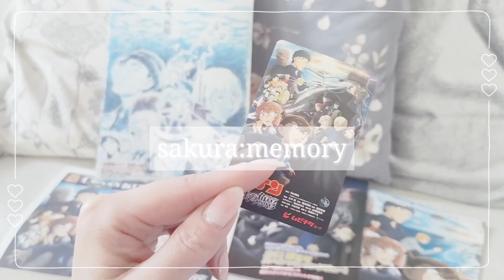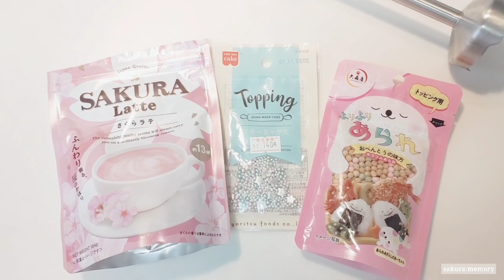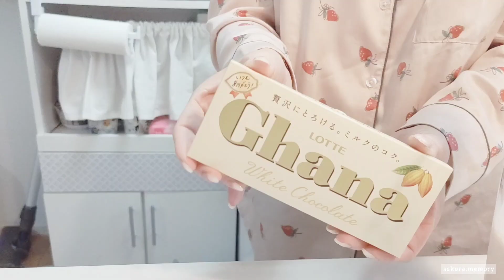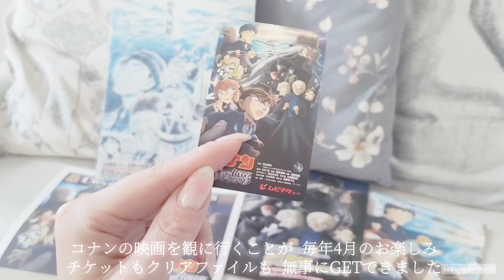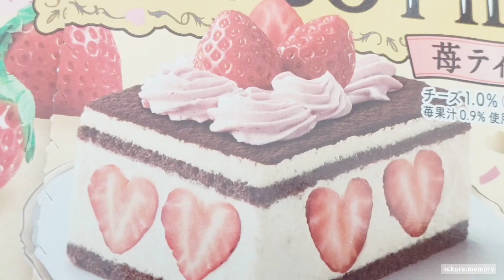【My Weekend Morning Routine】週末&休日モーニングルーティン❀充実した1日❀桜フラペチーノ｜ジェルネイル｜clean & organize my room with me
おはようございます。さくらです🌸
このチャンネルを見つけてくださり ありがとうございます。
是非ご視聴いただけますと幸いです😺

ぽかぽか陽気が続いている東京🌞春の気配を感じる今日この頃です。

休日のモーニングルーティンを撮影してみました。
週末お決まりの子供の上履き洗い、お掃除にランチ作り🥪
セルフジェルネイルはチークネイルに💅さくらフラペチーノ風ドリンクも作りました🍹
美しく咲き誇るさくらの景色や、C3(シーキューブ)の美味しいお菓子も🍪🧁☕

◆About me
こんにちは。さくらと申します🌸
ご覧いただきありがとうございます。
日本・東京都内在住の主婦です。
何気ない 暮らしの日常をアップロードしています✨

家事の合間・メイク中・待ち時間や移動中・食事のお供に・料理中・就寝前のまったり時間などに御覧いただけるような[ 心が落ち着く動画 ]を作っています。

楽しんでいただけましたら、コメントや高評価も是非お願いいたします🌷

◆字幕をつけています。設定から字幕をONにしてご視聴ください(⚙アイコン→[CC])💻📱

《sakura:memory動画》
他の動画もご一緒にどうぞ💐

▶CHAPTER

00:00 INTRO
00:33 START
04:25 桜フラペチーノ風ドリンク
09:55 ANOTHER DAY(桜)
11:13 ANOTHER DAY
13:40 Weekend Routine
19:44 昼食作り
24:28 OUTRO